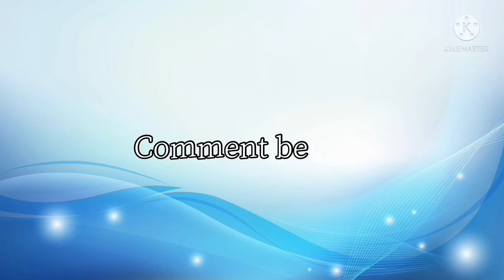Beach Day! 🏖 Toddler Doll Scarlett at the Beach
Baby Doll Scarlett went to the beach recently, and she wanted you to have fun in the sun with her! 🌴 🏖 Have a blast with baby dolls and calm times. 😎
☀️ Welcome to On Top of the Sun! ☀️ On Top of Sun is a family-friendly YouTube channel.
Do you like babies and baby dolls? Gaming? Art? Language? Fun facts? And are you looking for all of these things presented in a fun, artistic way for the whole family? Then On Top of the Sun is perfect for you! Want a new video to come out? Let me know what kind in the comments!

Hint at video I'm playing to let out soon: Scarlett goes to the beach!!